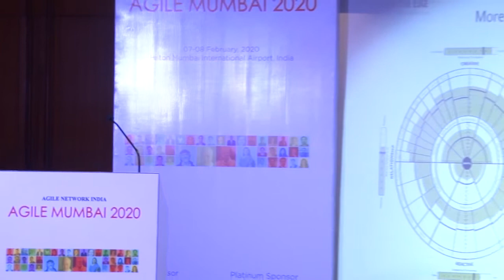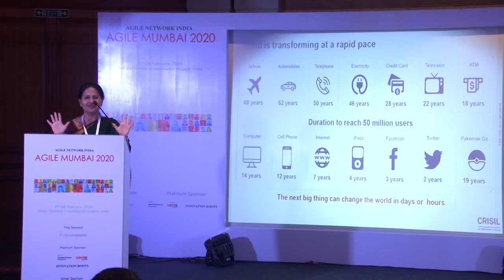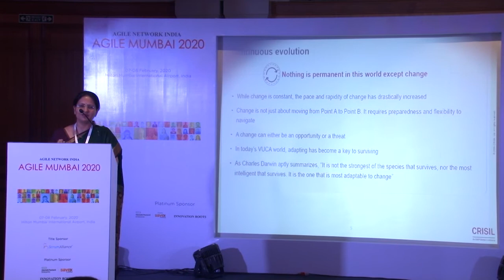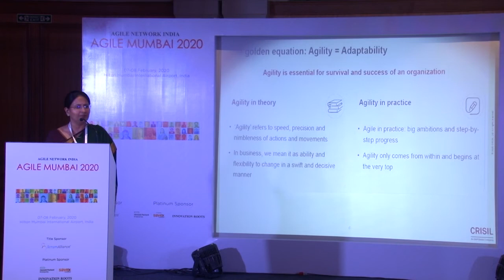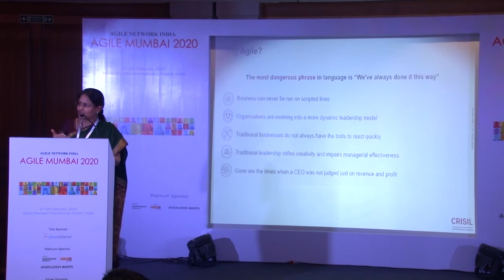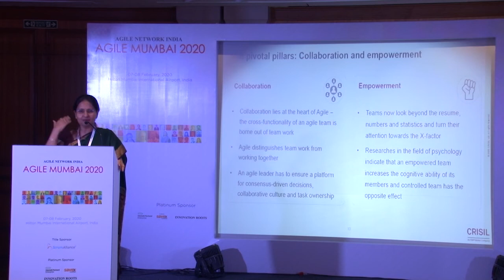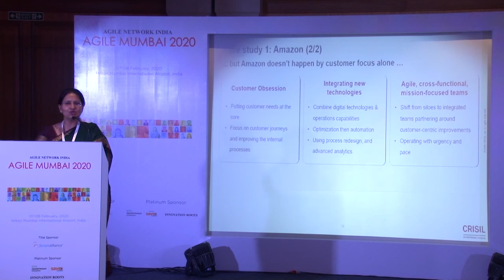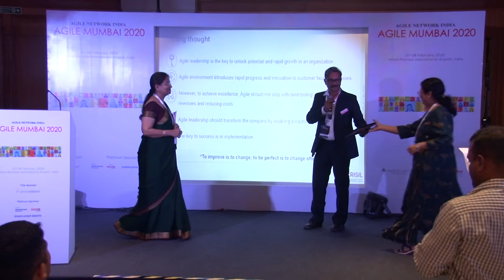Agile Mumbai 2020 | Agile Leadership 101: Unlearn to succeed | Ashu Suyash